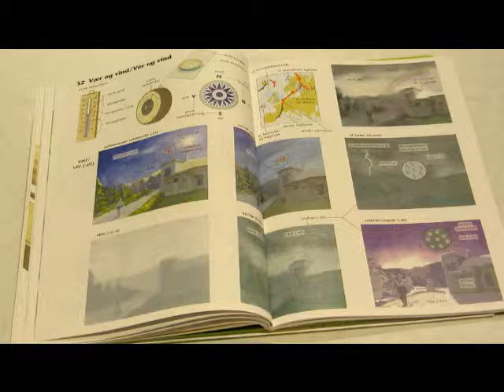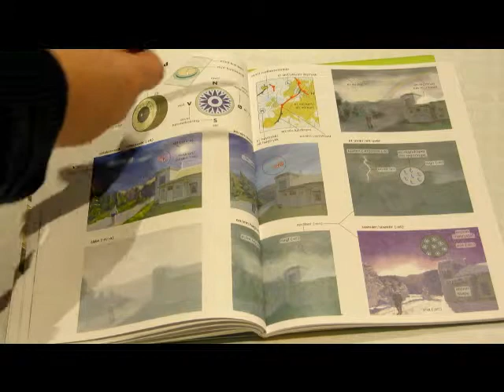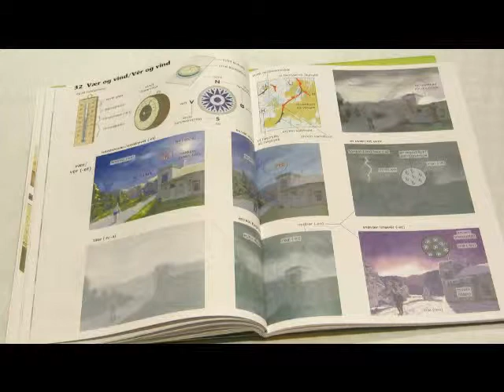Minikurs i Jærsk 032 Vær og vind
Minikurs i Jærsk for innvandrere / nybegynnere.
Hør Bente V. fortelle om tema fra et opplæringshefte.
032 Vær og vind forklaringer.